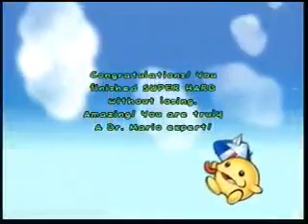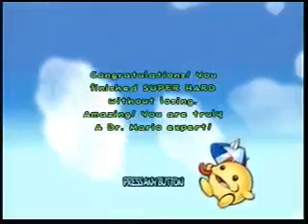JRDQ - Dr. Mario 64 (VS. and S.Hard story)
Beginning - Versus mode, left: Essentia, right: Darkwing Duck
13:40 - Story mode run on Super Hard difficulty by Essentia (with voice acting during cutscenes)

This is the Dr. Mario 64 playthrough that Darkwing Duck and I did for SDA's Japan Relief Done Quick marathon, which was held April 7-10, 2011, where we raised over $25,000 for Doctors Without Borders to help with earthquake relief in Japan.